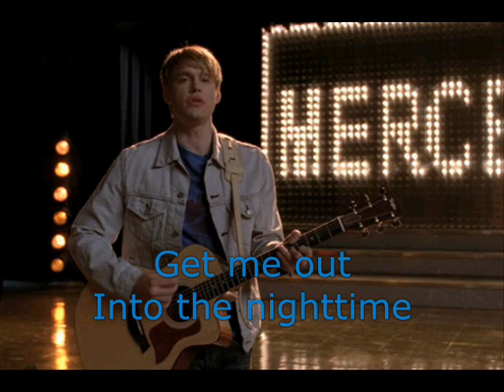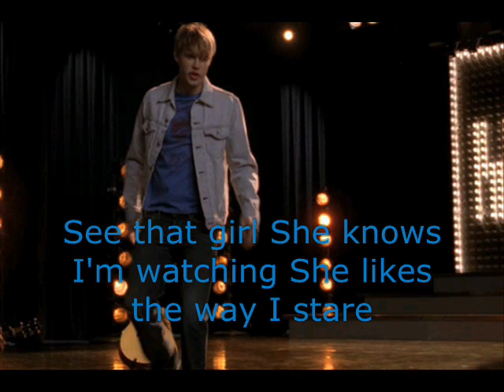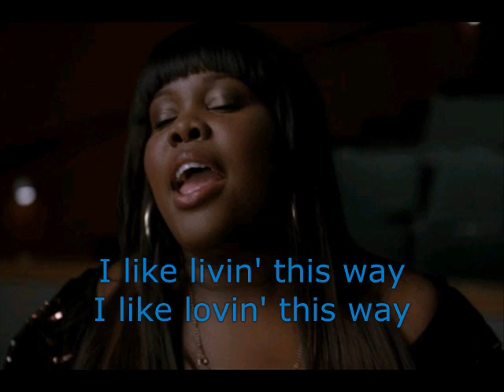Human Nature glee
sung by Sam and Mercedes
Tell me what song you want me to do next